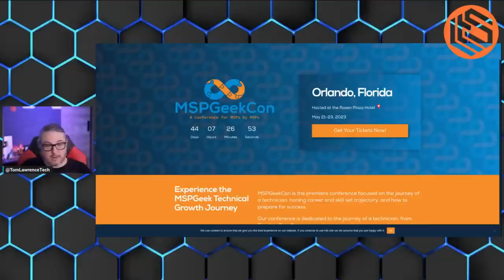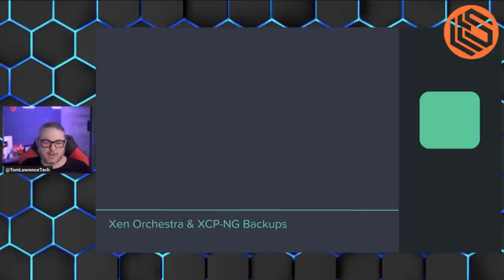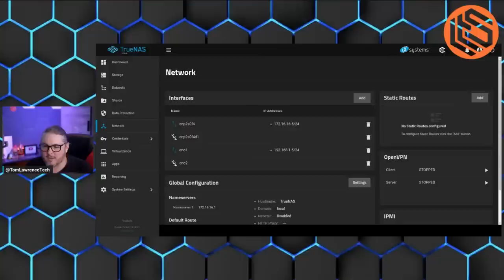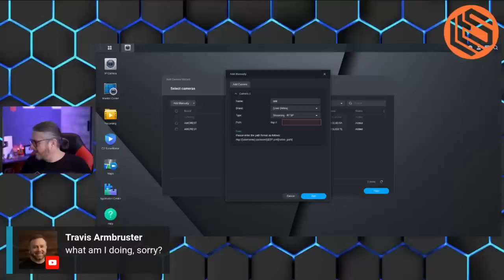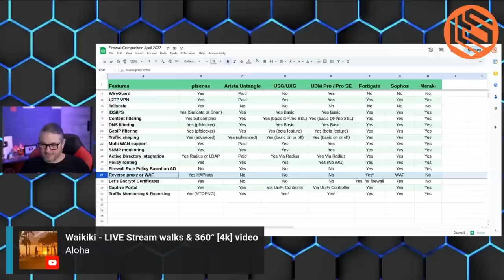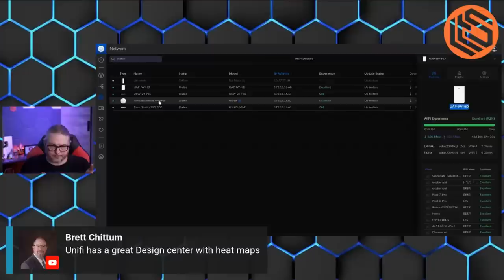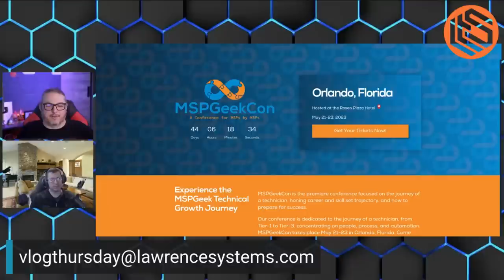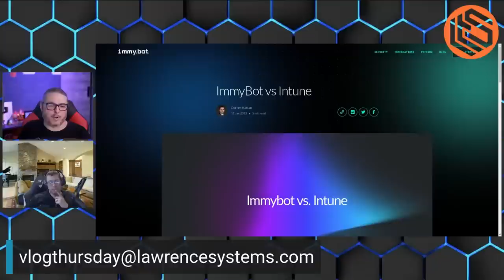VLOG Thursday 325: MSPGeekCon, Tech Talk, Security, and Live Q&A